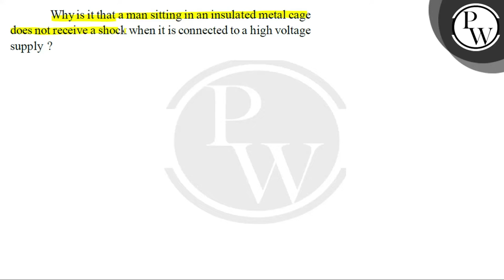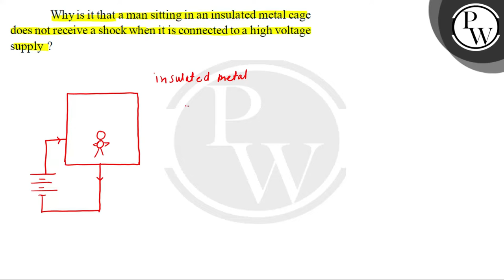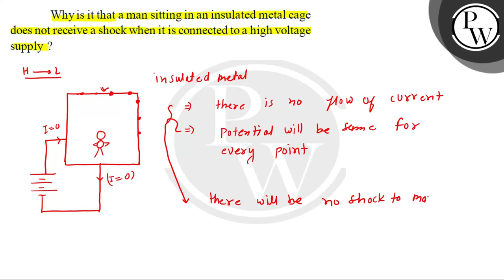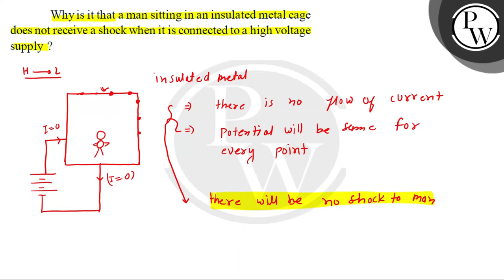Why is it that a man sitting in an insulated metal cage does not receive a shock when it is conne...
Why is it that a man sitting in an insulated metal cage does not receive a shock when it is connected to a high voltage supply?